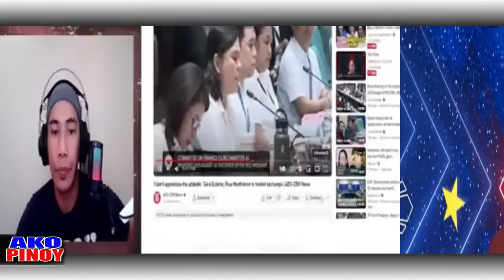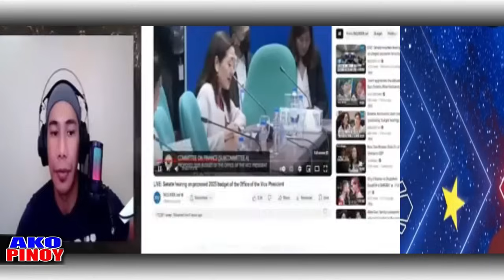BANAY BY BUTATA KAY VP SARA DUTERTE ANG MGA PLASTIC AT MGA MANGGAGAMIT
tch for more Banat News Update in the Philippine